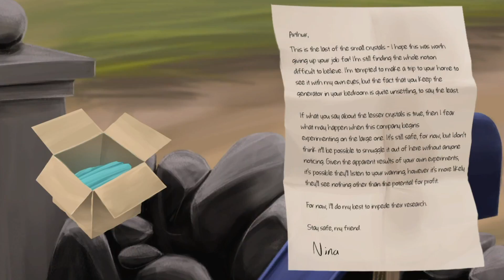Grymm Blitz and Hobbergobber play The Little Acre Ep 1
An adorable little game set in 1950s Ireland. What fun!